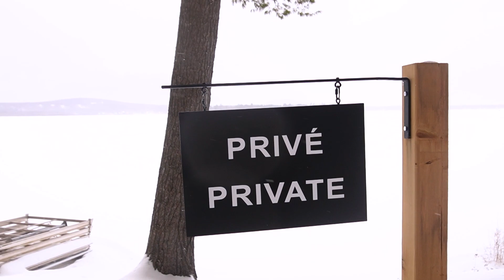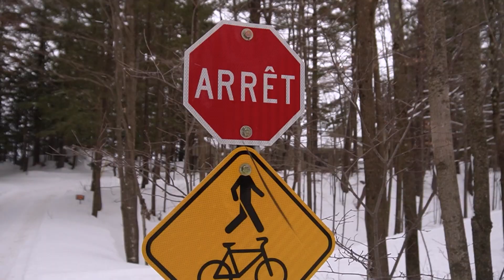Entretenir sa santé pour le business (projet)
Dans cette vidéo je discute de l'importance d'entretenir sa santé pour le business ! :)